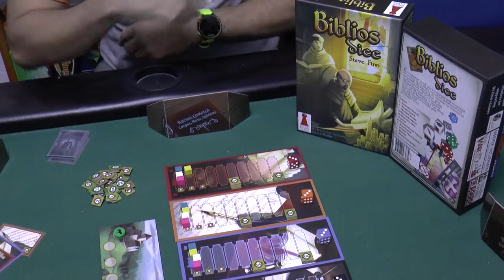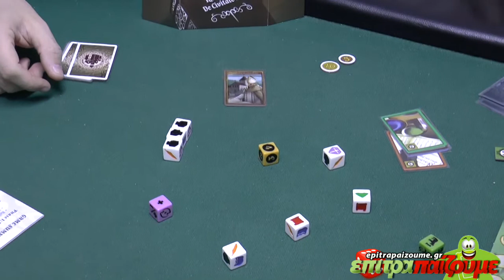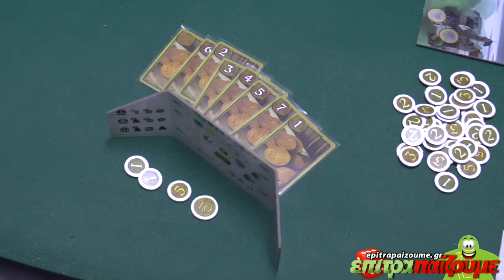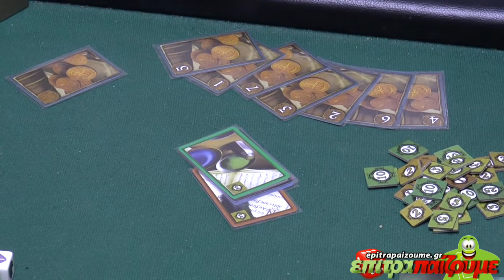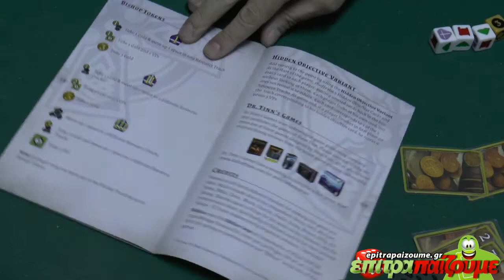Biblios Dice - How to Play Video by Epitrapaizoume.gr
Δείτε την παρουσίαση του Επιτραπαίζουμε για το παιχνίδι
Biblios Dice
Περισσότερα για το παιχνίδι εδώ:
Ελάτε στην Σελιδα μας και γίνετε μέλος της πιο παιχνιδιάρικης παρέας. Παίζουμε Ασταμάτητα!!!